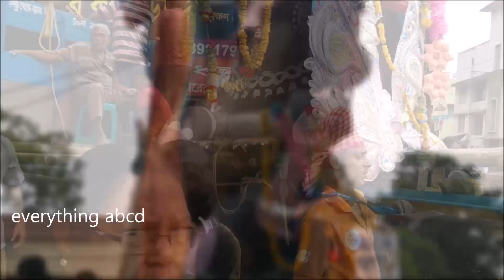Immersion of Jagadhatri Idol at Chandannagar 2017/ Jagadhatri Visarjan From Rani Ghat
This is the video on the spectacular Immersion of  Jagadhatri Idol at Chandannagar, West Bengal, India 2017 / Jagadhatri Visarjan captured From Rani Ghat . This Jagadhatri Visarjan ceremony is the greatest attraction to the visitors due to the fact that the huge sized Jagadhatri idols are brought to the ghat one after another after the world famous procession of Chandannagar Jagadhatri puja, and immersed into the river Ganga with auspicious festive mood. To tell the truth, the entire scenario is unbelievable. Please watch this video …You must have an idea about the mindblowing ceremony of  Immersion of  Jagadhatri Idol at Chandannagar 2017..